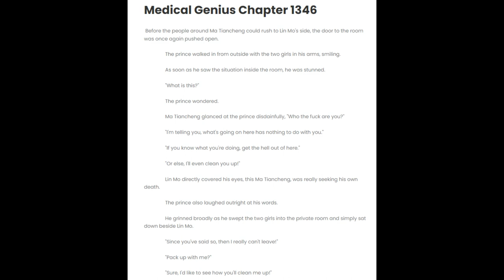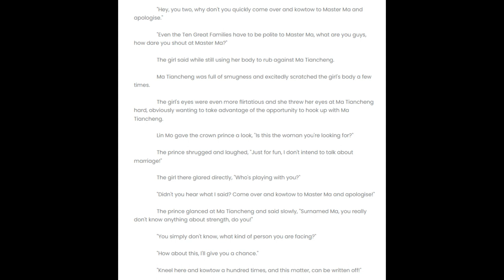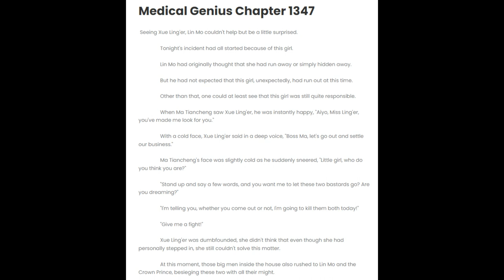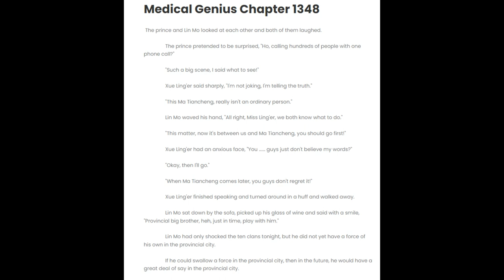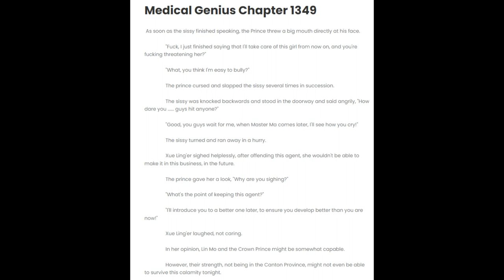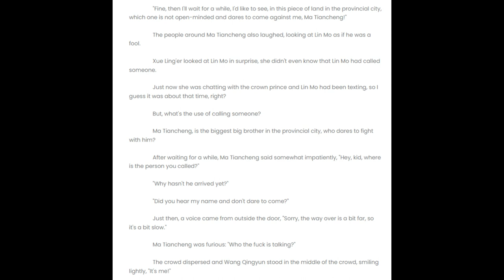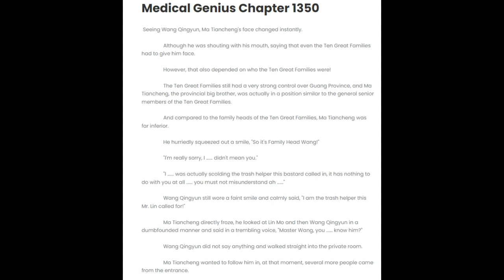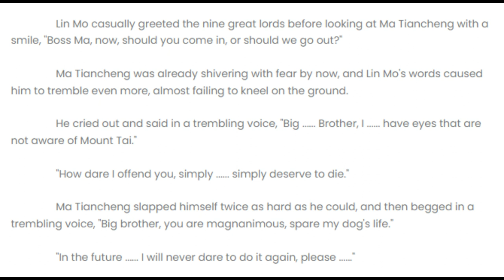Medical Genius's Unspeakable Marriage 1346 - 1350